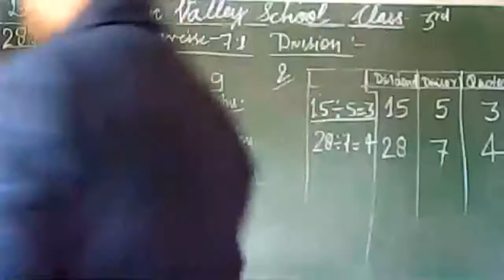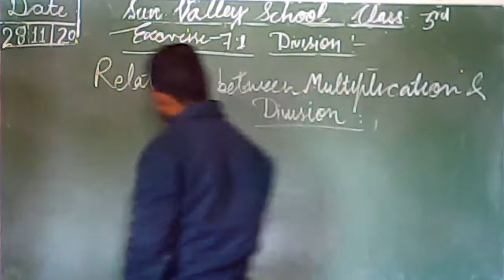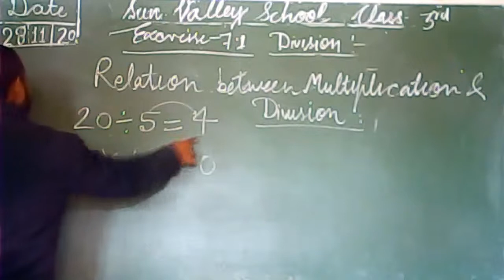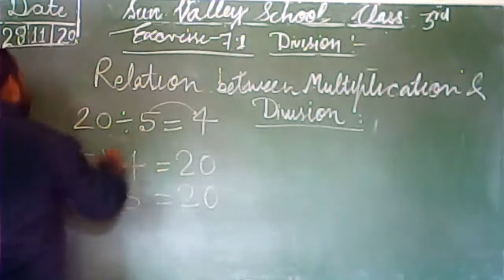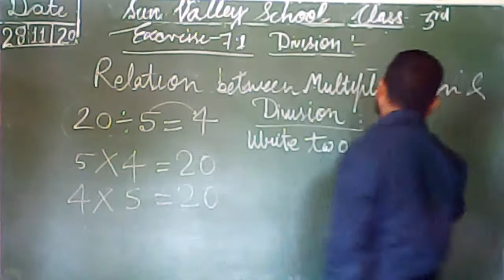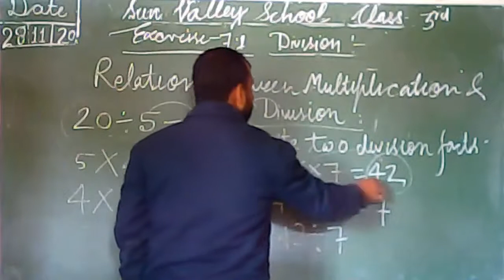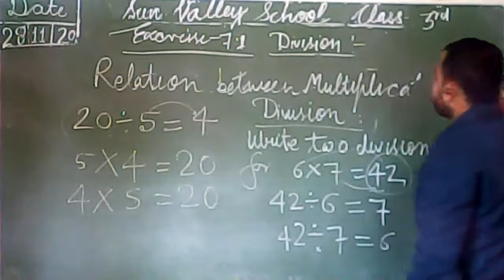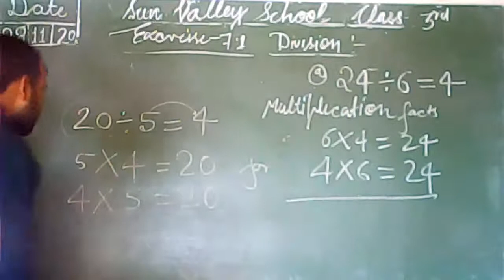3rd Maths of Exercise 7.1 of Wonder Math (Next Education)